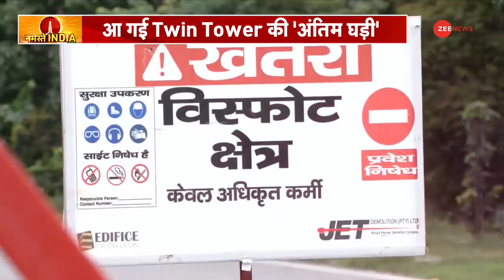Twin Towers Demolition: विस्फोटक से ही क्यों गिराए जा रहे नोएडा के ट्विन टावर? | Ground Report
Twin Towers Demolition Live Updates: नोएडा के सेक्टर-93-ए में बने सुपरटेक ट्विन टावर गिराने की उलटी गिनती शुरू हो चुकी है. 9 सेकंड में ये 32 मंजिला इमारत ढह जाएगी. सुपरटेक के दोनों टावर आज दोपहर ढाई बजे ही गिराए जाएंगे.

Twin Towers Demolition Live Updates: The countdown has started for the demolition of Supertech Twin Towers in Sector-93-A, Noida. This 32-storey building will collapse in 9 seconds. Both the towers of Supertech will be demolished at 2.30 pm today.